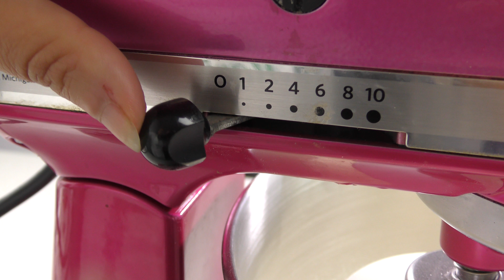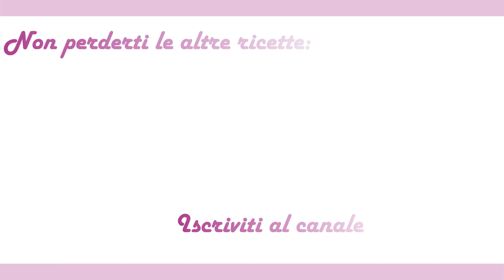QUESTA CROSTATA E' GENIALE! DEVI ASSOLUTAMENTE PROVARLA!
Se il video ti è piaciuto un'iscrizione, un mi piace, una condivisione ed un commento sono il modo giusto per farmelo sapere.

Nel video di oggi vi mostrerò la ricetta di una crostata un po' insolita ma davvero speciale, si tratta di un dolce buonissimo che può essere anche servito come fine cena.
Gli ingredienti che ci serviranno per questa crostata sono:
Per la pasta frolla:
300 g di farina
150 g di burro
80 g di zucchero
2 uova
1 bustina di lievito
1 cucchiaino di vaniglia
Burro e farina per lo stampo
Per farcire ci occorre:
marmellata di albicocche
marmellata di fragole o qualsiasi altro gusto che preferite
1 confezione di amaretti
Rum
Mandorle a scaglie
Mezzo bicchiere d’acqua